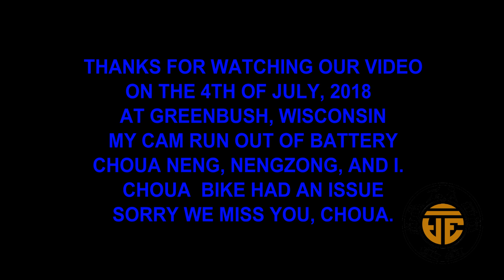GREENBUSH MTB TRAIL 5